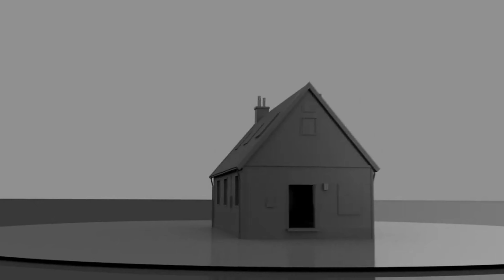Banville - Mandat KAPPA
CAEN NORD - BANVILLE : votre agence Kappa vous propose cette belle maison en pierres, située à quelques kilomètres de Courseulles sur mer et la Côte Fleurie. Dans un environnement calme et arboré, elle propose au rez de chaussée, une pièce de vie avec espace cuisine (aménagée et équipée), une véranda, des toilettes et placards. A l'étage, un espace mezzanine/bureau vous accueille et desserre 2 chambres ainsi qu'une salle d'eau avec toilettes.
Terrain de 812 m² avec garage de plus de 50 m².